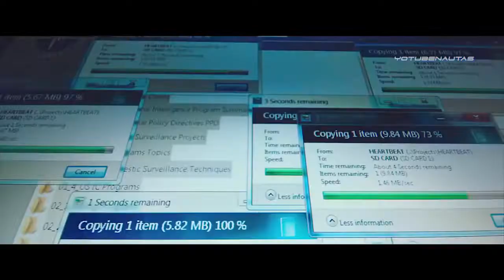Fan Made Movie Trailer (2017) - Ryan Gosling Movie